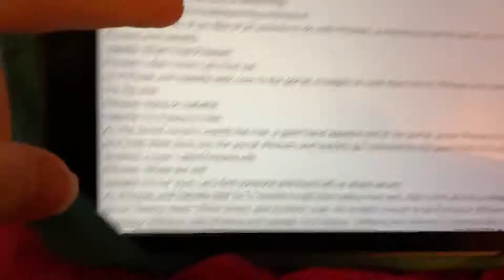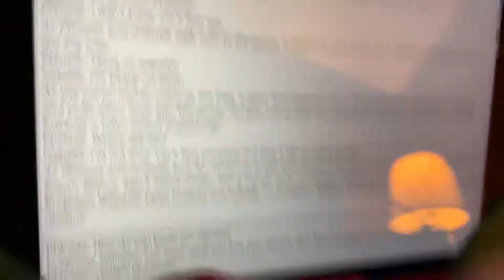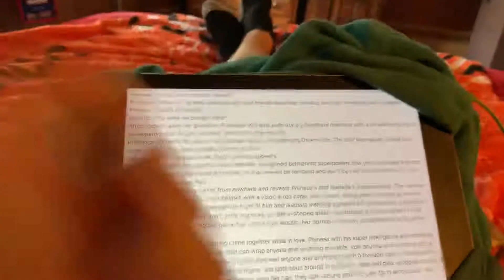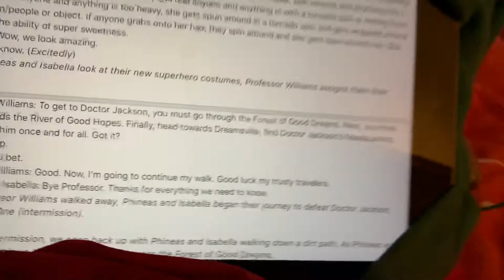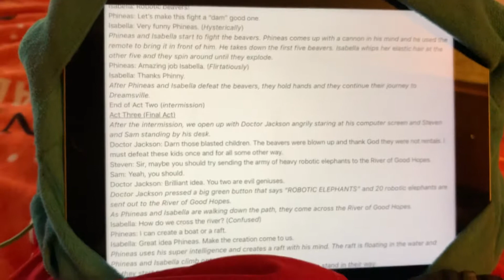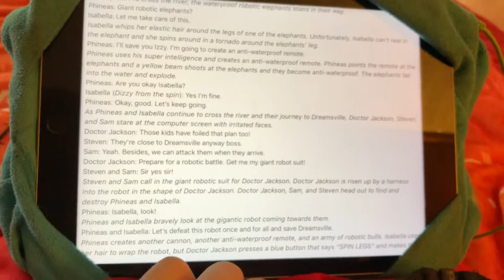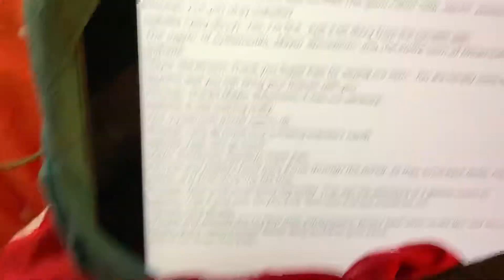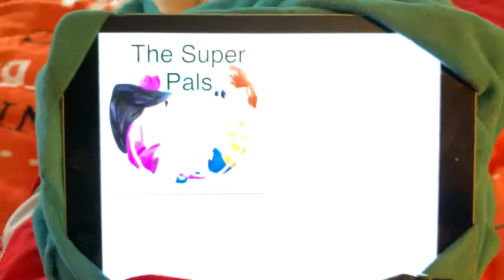Phinbella: The Super Pals (Season One Episode One: The Super Pals) Transcript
Hope you all enjoy the script I made.
I’ll be doing the best I can to make this into a picture book.
Don’t forget to join the MinerArmy today.